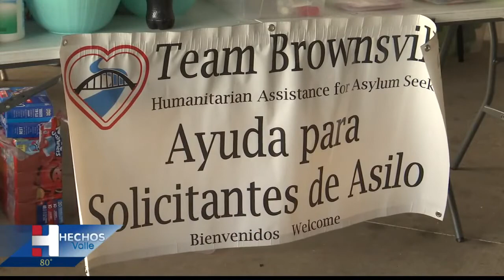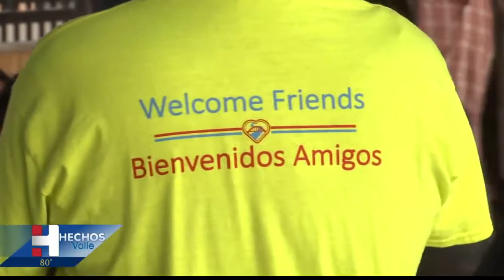Aumenta flujo migratorio en central de autobuses en Brownsville